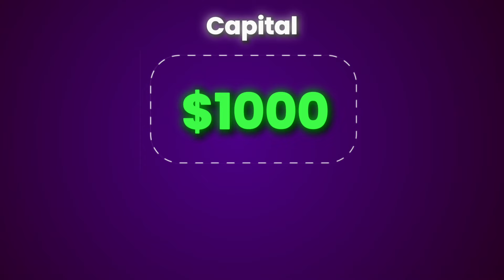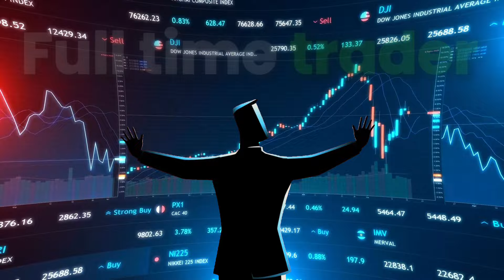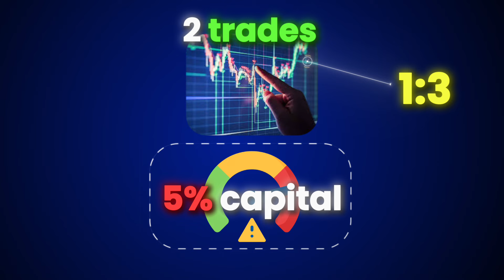How to Make Money in Trading | Best Risk Management Strategies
In this video, I’ll break down simple yet effective risk management strategies that can help you minimize losses and maximize your gains. Whether you’re new to trading or an experienced trader, mastering these techniques is essential for long-term success. Learn how to protect your capital, manage your risks, and take your trading to the next level.

Saurabh - Ace Trading channel makes no guarantee of financial results obtained by using information / strategy available in this video.

If you’re serious about growing your trading profits, this is a must-watch!